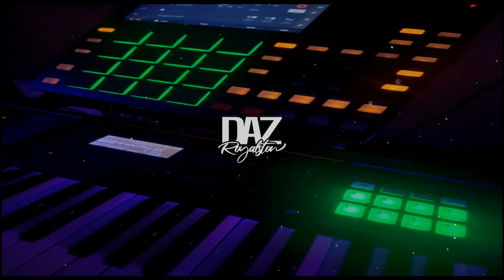[FREE] Zaytoven Type Beat 2022 - "Slaughter"